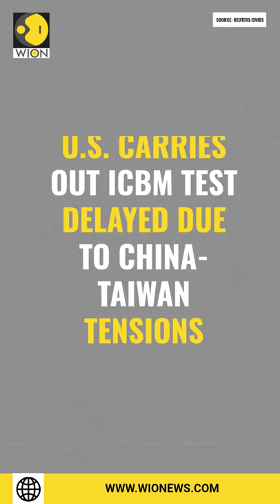U.S. carries out ICBM test that was delayed due to Chinese show-of-force over Taiwan | WION Shorts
The United States military said on Tuesday that it had carried out a test of a Minuteman III intercontinental ballistic missile, which was postponed to prevent raising tensions with Beijing after China's display of force near Taiwan earlier this month